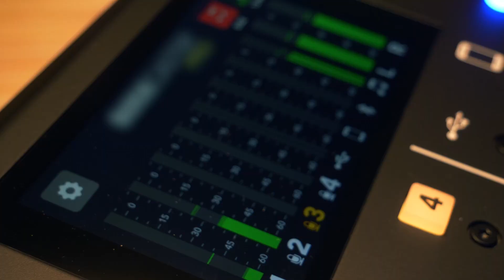Ep. 003: Different Ways of Sourcing Software Development Work | w/ Special Guest Matt Watson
We’re sitting down with Fullscale.io Founder, CEO, and CIO, Matt Watson to discuss the age old question: How should you manage your company’s development work?  Is building an internal team the best route, or is outsourcing to an agency more effective? We’re taking the time to examine the advantages and pitfalls of each option.

Bringing over two decades of experience in the technology industry and having founded four distinct companies, Matt provides invaluable insights into various hiring strategies. His expertise is particularly beneficial for those venturing into this domain for the first time, contemplating another hire, or exploring alternative approaches.

00:00 Matt Watson Introduction - Background in SaaS & Service Companies
01:44 Discussion of Outsourcing vs. Hiring Internally
03:41 Cost Savings & Efficiency in Outsourcing
07:05 Challenges for Companies WIthout Technical Expertise
11:07 The Benefits of Partnering Alongside an Experienced Development Agency
13:07 Taking the First Steps Into Hiring Internal Developers
15:19 The Role of Fractional CTOs & Consultants
16:45 Integrating Remote Developers Into Company Culture
18:58 When to Break Off Pieces of Development Projects
21:03 Updating & Dealing w/ Large, Complicated Software Systems
23:48 Outsourcing When Lacking Technical Expertise
25:25 Keeping Data Private & Secure When Outsourcing
29:05 Sign Off